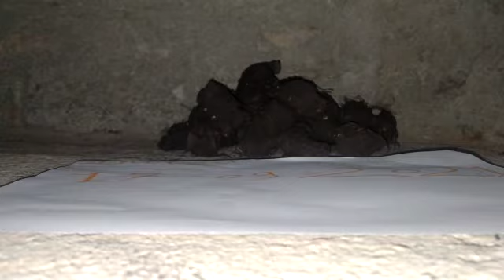Kali haldi mere pass hi